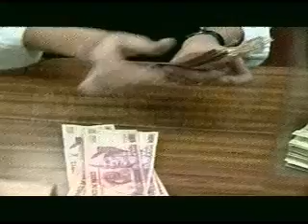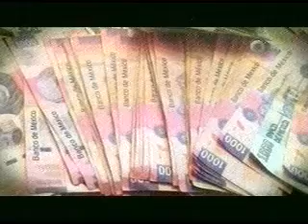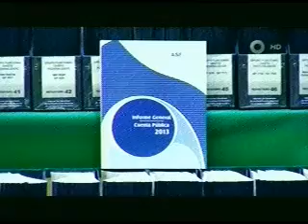Horacio Jiménez, El Universal / Recupera Auditor Superior Fi